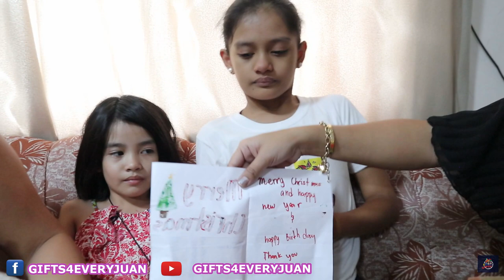Rina Canoy Salvani